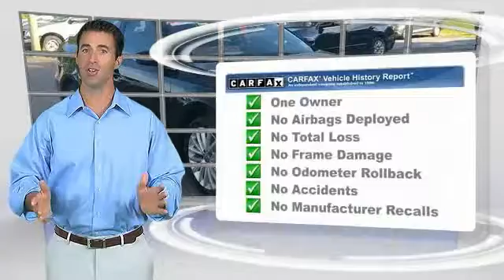2014 Volkswagen Jetta Sedan Visit our NJ VW Dealer for incredible savings on New Jersey New &amp; Us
2014 Volkswagen Jetta Sedan SEL